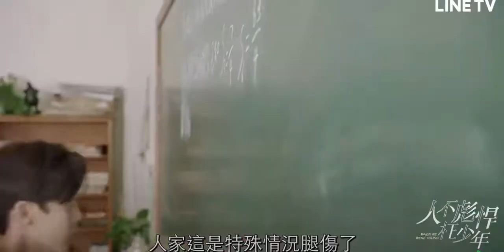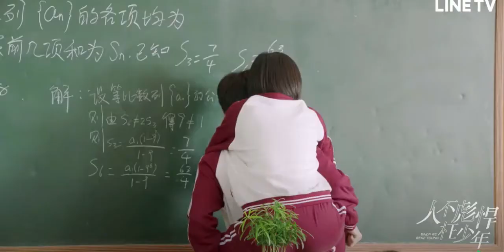影劇中的數理 39 人不彪悍枉少年 2018：等比級數